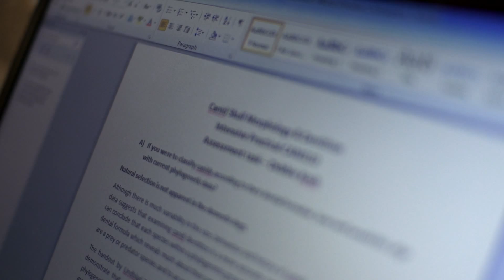Debbie - Bachelor of Zoology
UNE student Debbie talks about the advantages of studying Australia's only online Zoology degree.